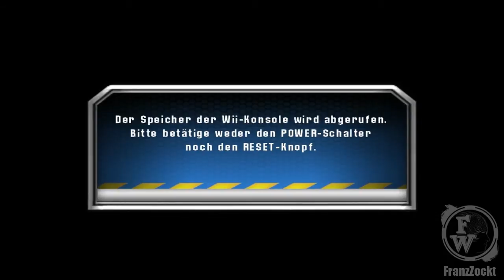AJ "The Stalker" Styles | Let's Play TNA Impact! [Deutsch] | PART #015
Titel: TNA Impact!
Release: 2008
Plattform: Playstation 2, Playstation 3, Xbox 360 und Wii
Gespielt auf: Wii Emulator für PC / Dolphin (Download auf meiner Homepage)
Genre: Professional wrestling
Entwickler: Midway Studios - Los Angeles
Publisher: Midway Games